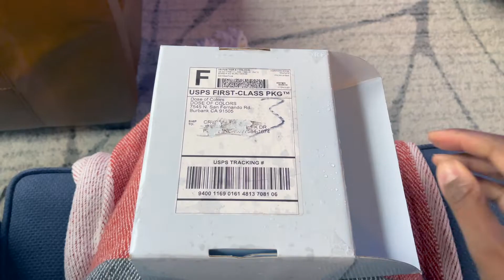Dose of Colors - Limited Edition Cork & Truffle Lip Set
Watch me as I unbox and try on and swatch these limited edition lip sets from Dose of Colors. I purchased the Cork & Truffle sets.

Tesla IG - @StrayaEV